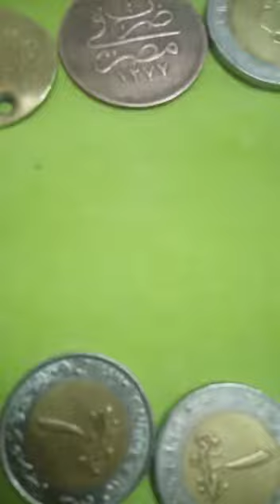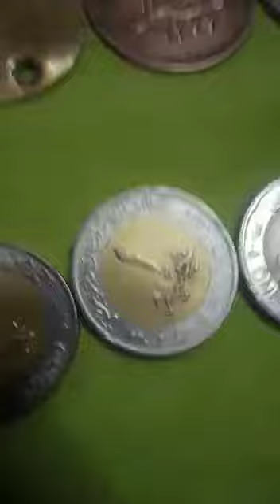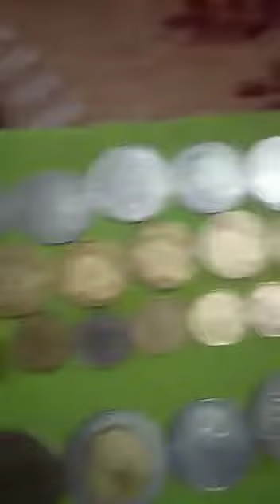للبيع لاعلى سعر لحساب الغير